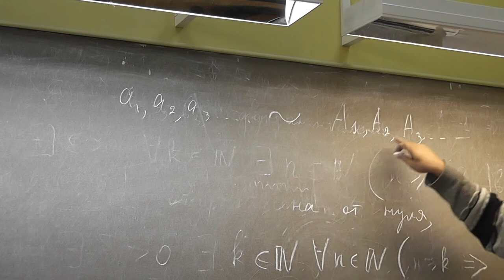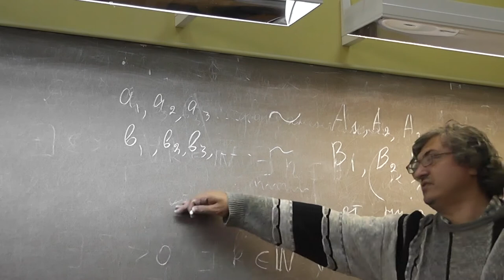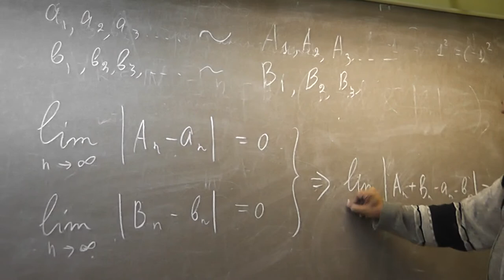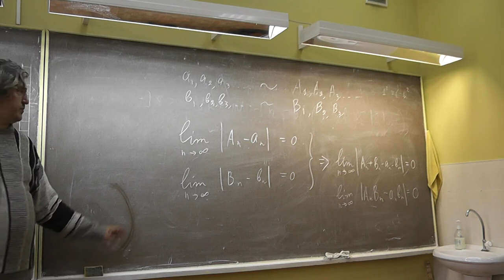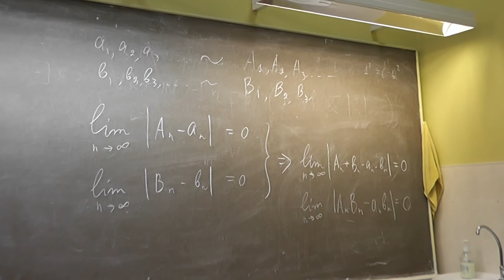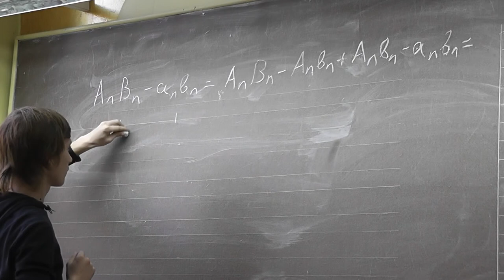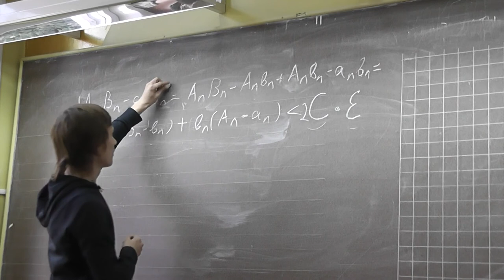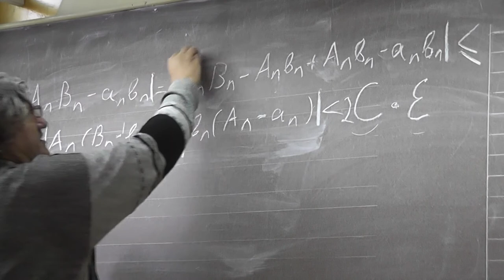Корректность определения суммы и произведения вещественных чисел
Корректность определения суммы и произведения вещественных чисел (классов эквивалентности сходящихся в себе последовательностей): если первая сходящаяся в себе последовательность эквивалентна второй, а третья эквивалентна четвёртой, то сумма (произведение) первой и третьей эквивалентна сумме второй и четвёртой.